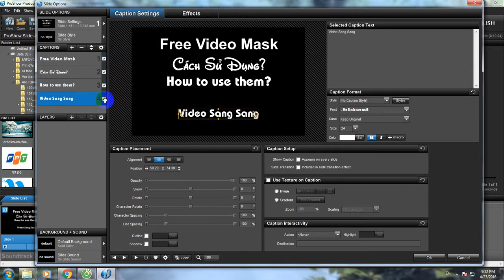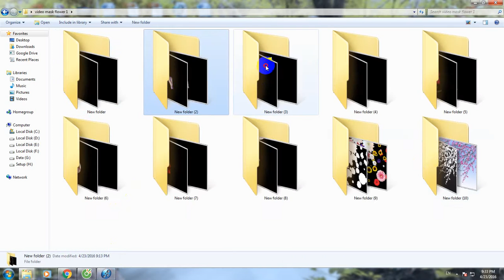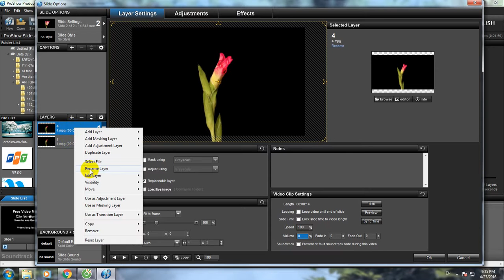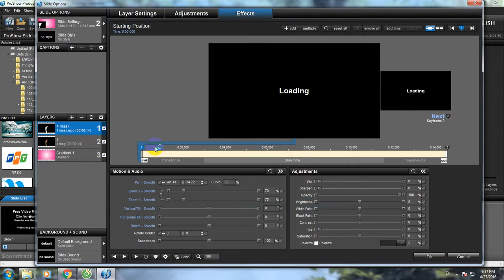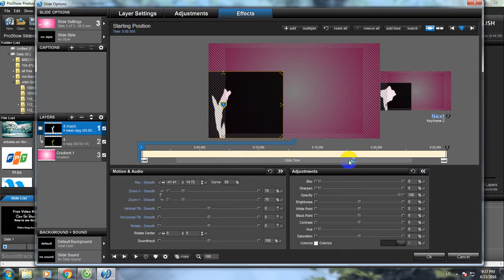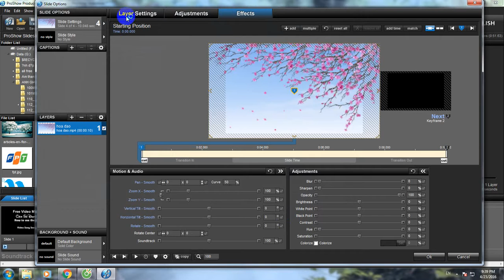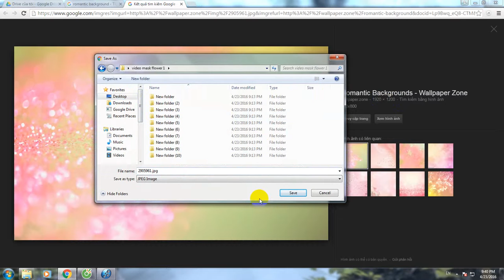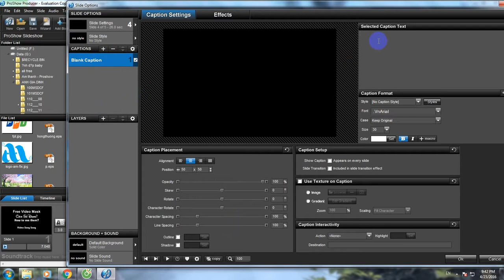Free Video Mask Flower Proshow and Video Tutorial How to use